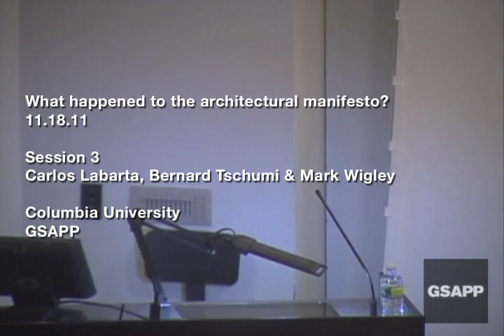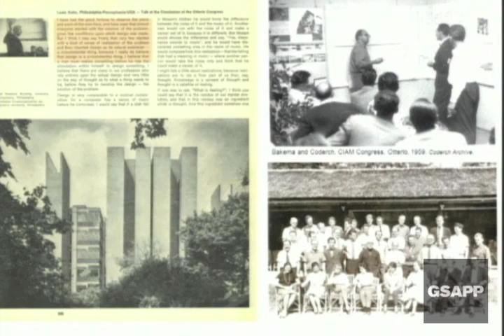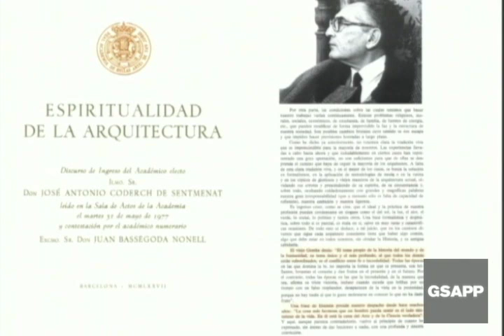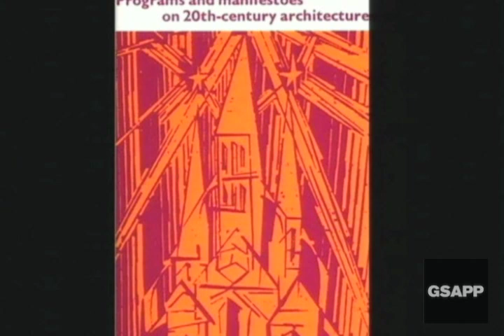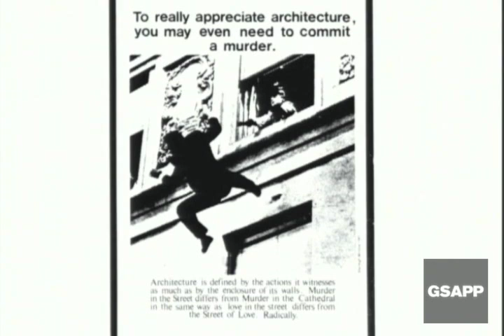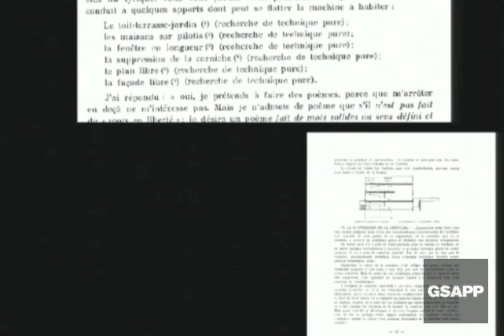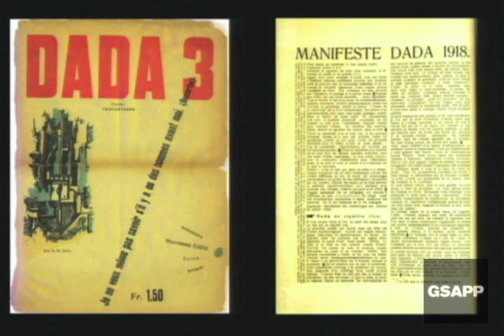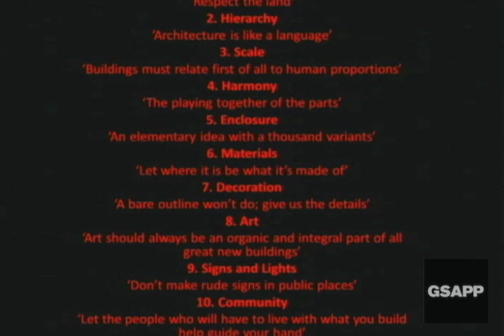What happened to the architectural manifesto? Session 3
Mark Wigley, Bernard Tschumi and Carlos Labarta on the architectural manifesto.